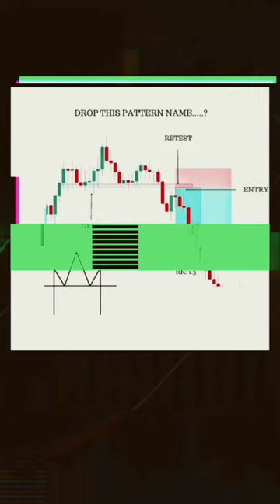Drop this Patterns name? 📊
Stockmarket Candlesticks chart patterns analysis 📊